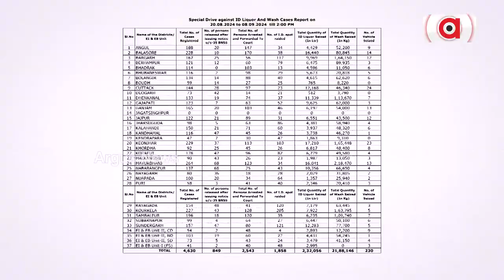Prasnakala : ମଦ ମାଫିଆଙ୍କୁ ବୁଲଡୋଜର-ଜେଲ୍‌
ଦେଖନ୍ତୁ ସେପ୍ଟେମ୍ଵର ୯, ସନ୍ଧ୍ୟା ୬.୩୦ରେ